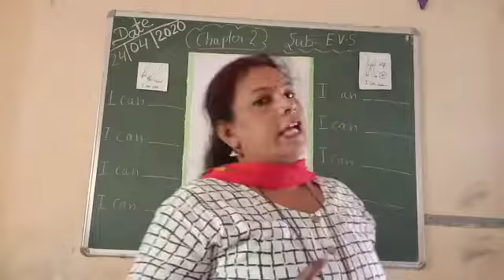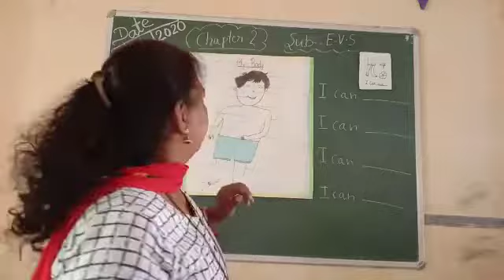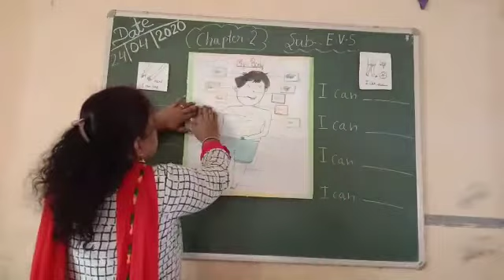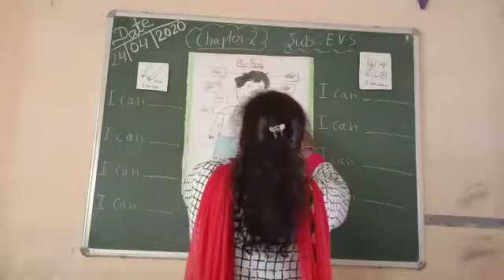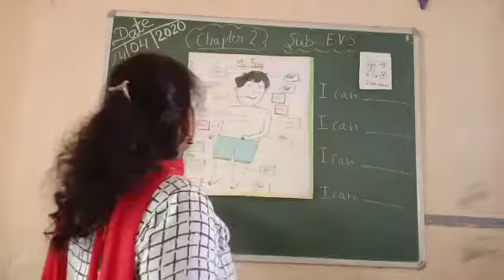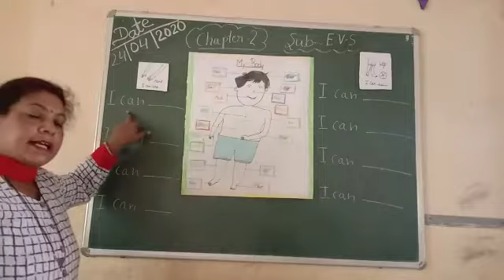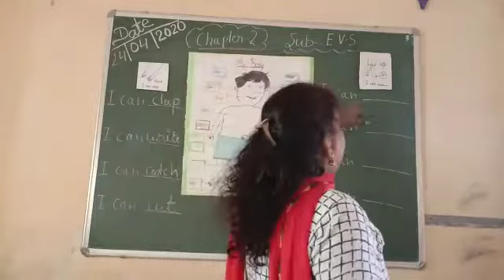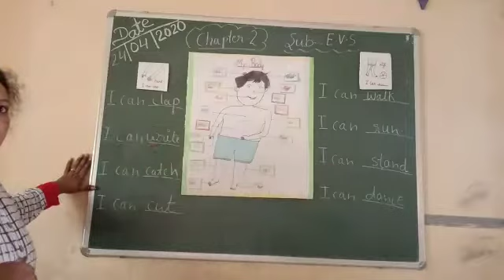Class-1 |EVS | chapter-2 | My body | by Sonia mam